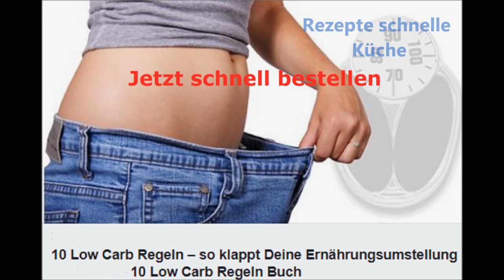Intervallfasten geeignet 10 Low Carb Regeln – so klappt Deine Ernährungsumstellung 2019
10 Low Carb Regeln – so klappt Deine Ernährungsumstellung
Jetzt bestellen und alles wissenswerte erfahren..

FÜR alle die Lust haben über Essen..Rezepte..Intervallfasren..Low Carb zu reden oder sich zu unterstützen bin jetzt auch bei   Discord

Unterstütze meinen Kanal  hier meine Wunschliste :

Amazon Werbung Kochkanal Leckerschmecker.
▬▬▬▬▬▬▬▬▬▬▬▬▬▬ [Küchenwerkzeug] ▬▬▬▬▬▬▬▬▬▬▬▬▬▬▬▬
► Salz & Pfeffer Mühlen
► Untersetzer für Mühlen
► Pfannen Set
► Crepe Pfanne
► Digitale Waage
► Küchenhelfer Set
► Voratdosen Set

Für Dich entstehen dabei keinerlei Extrakosten. Ob und wo du die Produkte kaufst, überlassen wir natürlich komplett Dir.

Kochen eine Leidenschaft
In der Küche sollte Abwechslung sein,daher zeige ich euch meine Lieblings Rezepte leicht zum nach kochen.
Ich bin sehr neugierig vor allem liebe ich die chinesische Küche und die orientalische...
Viel Spass auch mit meinen Gesundheits Tipps
Sollte es dir gefallen, freue ich mich über dein Like ,Kommentar und Abo...
LG
Heike